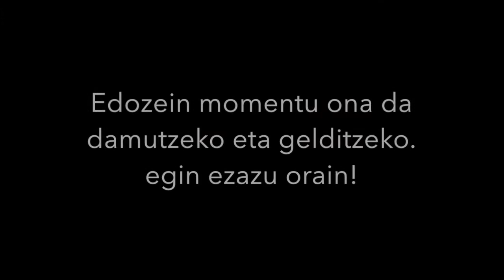Not in my town 2017 Egin ezazu orain!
Not in my town 2017 lehiaketarako bideoa: Mikel Ayesta, Martin Gorriño eta Aitor Peribañez